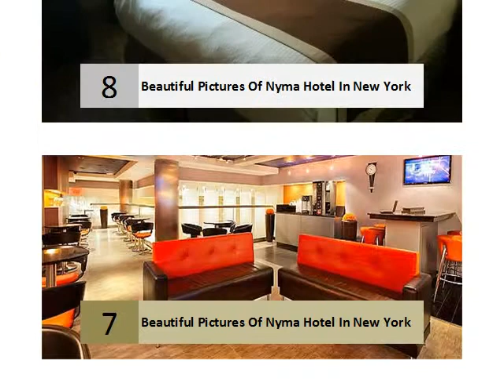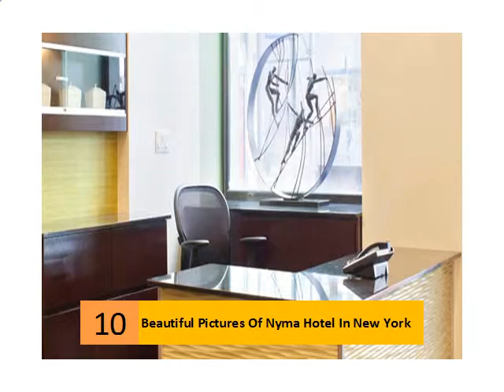Beautiful Pictures Of Nyma Hotel In New York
nyma, the new york manhattan hotel @ 6 W32nd st, nyc, ny 10001 ...
nyma the new york manhattan hotel ... 6 W 32nd st, new york, ny 10001 ... nyma address at 6 W. 32nd Street Marquee Lobby Mezzanine Lounge Guest Room ...
4.0
97 Google reviews · Write a review · Google+ page - Rs. 8974▼
6 W 32nd St, New York, NY 10001, United States
‎Amenities & services - ‎Location - ‎About - ‎Faq
nyma, The New York Manhattan Hotel - Apple Core Hotels
At nyma, the new york manhattan hotel, our rates may qualify as discount, but our amenities and services are on par with many of the upscale hotels in the ...
nyma, the New York Manhattan Hotel (New York City ... - TripAdvisor
... New York City New York City Hotels‎
 Rating: 4 - ‎1,433 reviews - ‎Price range: ₹9,832 - ₹18,803
nyma, the New York Manhattan Hotel, New York City: See 1433 traveller reviews, 331 user photos and best deals for nyma, the New York Manhattan Hotel, ...
nyma, the new york manhattan hotel - Midtown West - New York, NY ...
 Rating: 3.5 - ‎37 reviews - ‎Price range: $$
37 Reviews of nyma, the new york manhattan hotel "Even on a monitored budget, traveling to NYC can really go off the rails quickly. Luckily, I've unearthed the ...
Booking.com: Nyma, The New York Manhattan Hotel , New York City ...
... New York State New York City‎
Each room at Nyma, The New York Manhattan Hotel comes with an iPod dock and safe. Free nationwide calling within the United States is available.
Cheap, Discount Pet Friendly Hotel in Manhattan - NYMA | Red Roof ...
nyma, the new york manhattan hotel, is located less than a couple hundred feet from the Empire State Building in the heart of Manhattan. nyma's affordable rates ...
Nyma - The New York Manhattan Hotel - from $130 - New ... - Kayak
Hotels United States New York New York‎
Find deals and compare rates from KAYAK, the hotel chain, and others. Save 25% or more. View photos and read reviews for the Nyma - The New York ...
Nyma, The New York Manhattan Hotel, New York City, NY, United ...
Research Nyma, The New York Manhattan Hotel in New York City, New York. Read hotel reviews, view hotel photos and get expert travel advice for nearby ...
The New York Manhattan Hotel (NYMA), New York: hotel review ...
 Rating: 6/10 - ‎Review by Douglas Rogers
The New York Manhattan Hotel is a New York hotel offering swanky public areas and unfussy rooms.
Nyma, New York Manhattan Hotel (New York, United States of ...
... New York New York Hotels‎
Book with Expedia.co.in and save on the Nyma, New York Manhattan Hotel in New York. Lowest fares & instant confirmation.
Searches related to Nyma Hotel In New York
nyma hotel new york booking
nyma hotel new york reviews